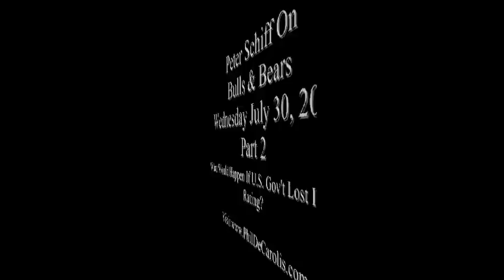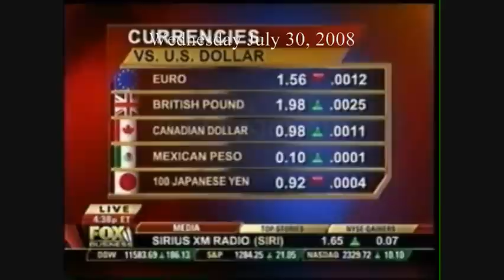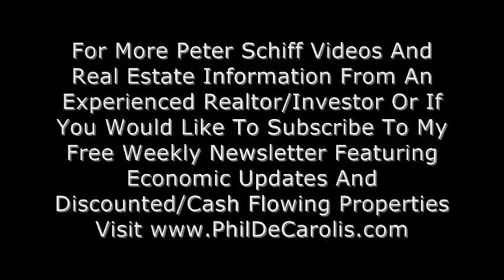7/30/2008- Part 2 Ron Paul Advisor Peter Schiff On Bulls & Bears